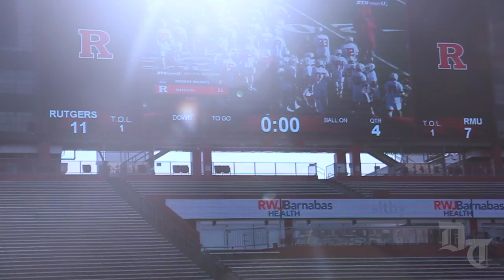Lacrosse vs Robert Morris (2/3/18)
Videography - Jacob Turchi
Editing - Jacob Turchi and Nicole Lagos